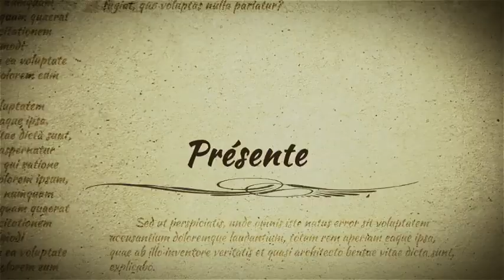IDOLES - saison 1 - épisode 15 : la bande annonce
Réalisé par Pascal. N. Traoré (Sénégal, Décembre 2016)

Pas de vacances de fin d''année pour la rédaction du quotidien West Infos : épisode 15 de votre série IDOLES demain, mardi 27 décembre, 20h00 UTC.